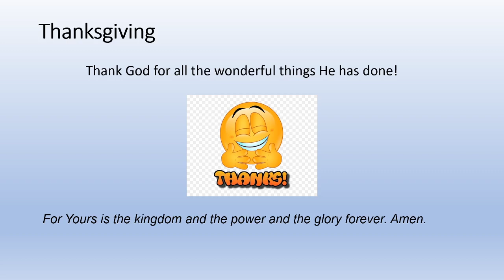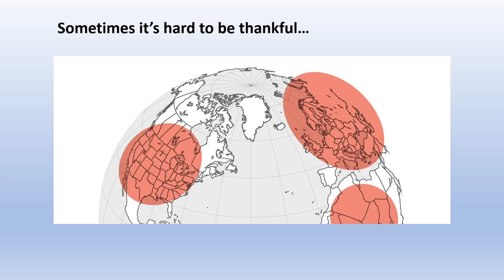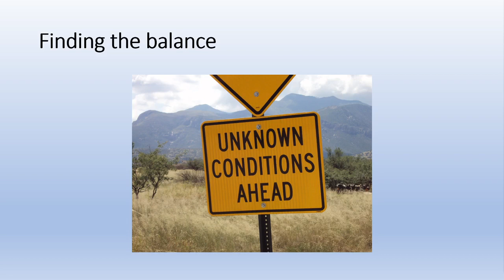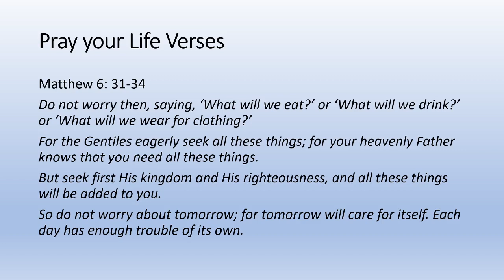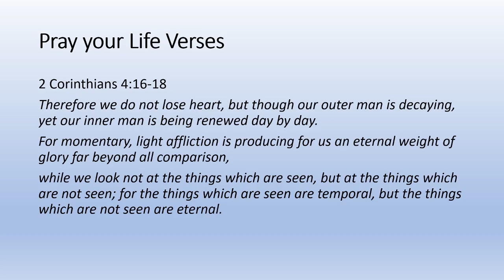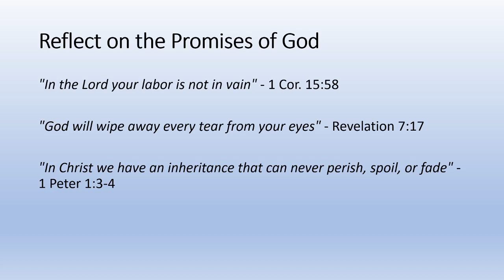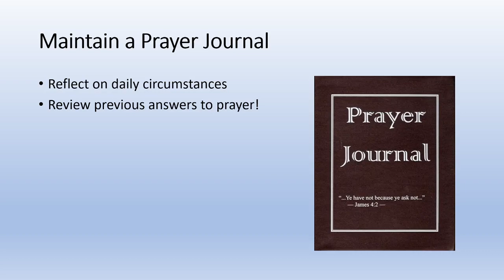My Journey With Jesus: Episode 11- ACTS of Prayer: Thanksgiving!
A weekly discussion of my Christian life and experiences.
This week's topic: Thanksgiving.